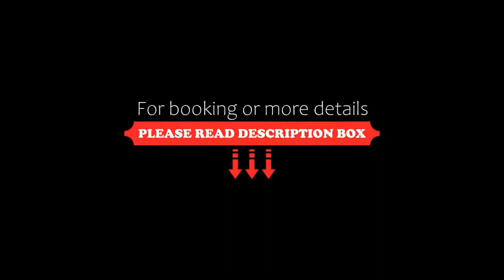Mosselberg on Grotto Beach, Hermanus, South Africa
About Property:
You're eligible for a Genius discount at Mosselberg on Grotto Beach! To save at this property, all you have to do is sign in.
Located in Voelklip, a suburb of Hermanus, Mosselberg on Grotto Beach offers an outdoor pool and courtyard. This elegant boutique hotel features free WiFi and is a 5-minute walk from the beach.
Decorated in natural colours the rooms come fitted with a flat-screen satellite TV, kitche...
Property Type: Hotel
Address: 253a, Tenth street, Voelklip, 7200 Hermanus, South Africa
Searching For
1. Mosselberg on Grotto Beach - Hermanus - South Africa
2. Mosselberg on Grotto Beach - Hermanus - South Africa Address
3. Mosselberg on Grotto Beach - Hermanus - South Africa Rooms
4. Mosselberg on Grotto Beach - Hermanus - South Africa Amenities
5. Mosselberg on Grotto Beach - Hermanus - South Africa Offers and Deals
Audio Credit:
Track Title: Reasons To Hope
Artist: Reed Mathis